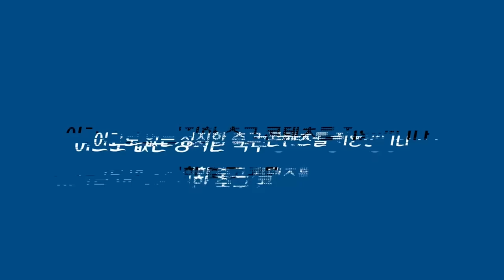[토트넘 기자회견:풀버전] 손흥민 교체이유와 몸상태 + VAR과 극장결승골 (토트넘 2 VS 1 리버풀 경기후 기자회견)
영상편집: 김준형
영상번역: 박인욱
총괄검수: 이성모